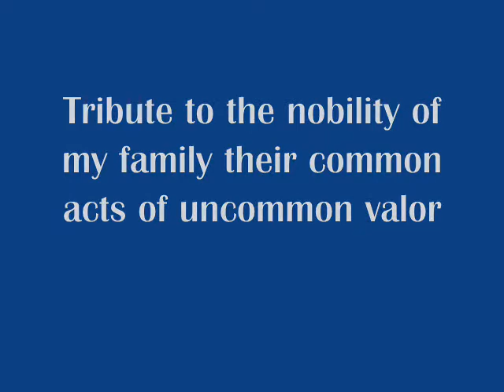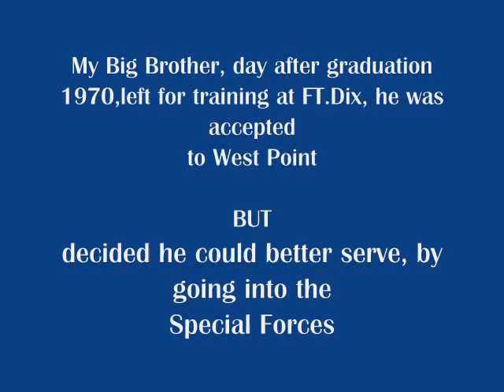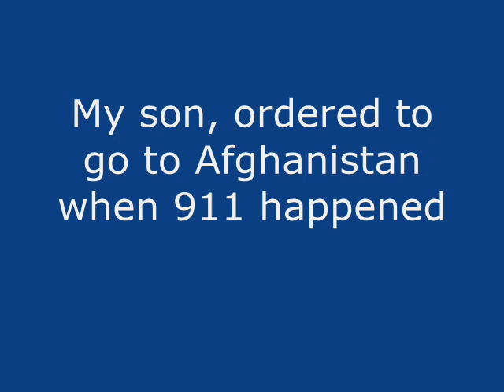Why I am proud to say I am An American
This is to show my subscribers why I am so passionate to be an American. This gives you a glance into my family and know who I am.. Thanking all hero's! Good job well done!